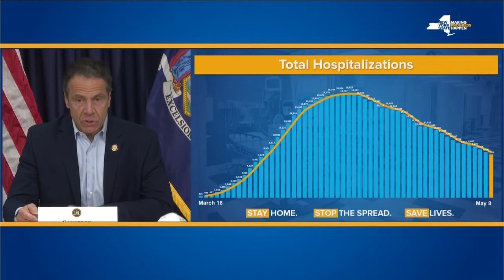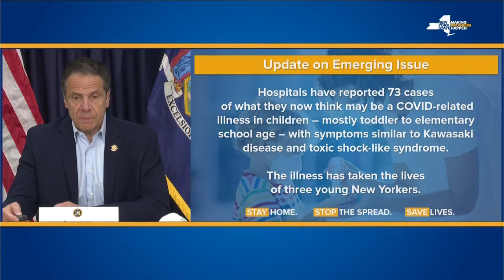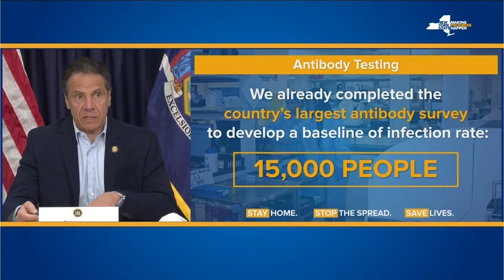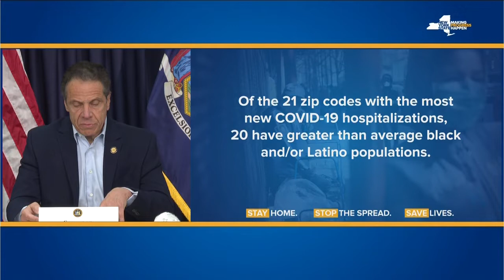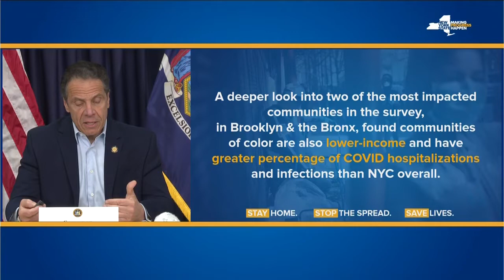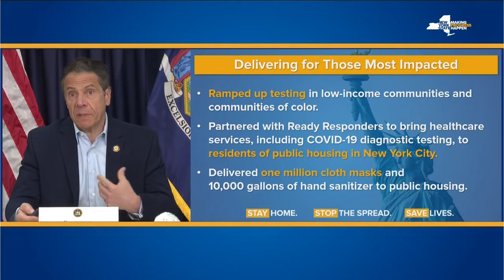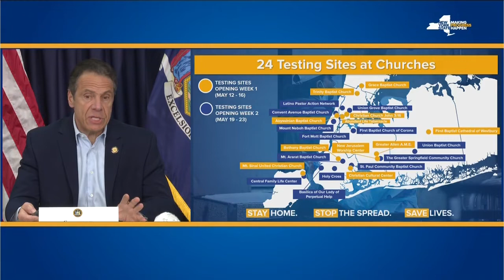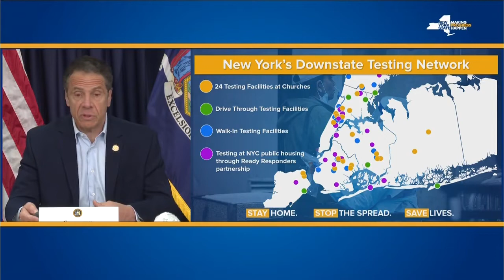Gov Cuomo’s daily briefing amid COVID 19 outbreak in New York state May 9, 2020